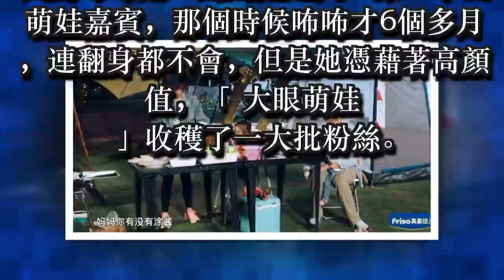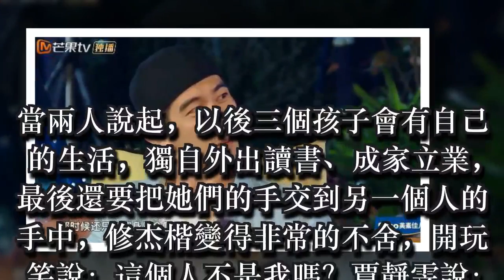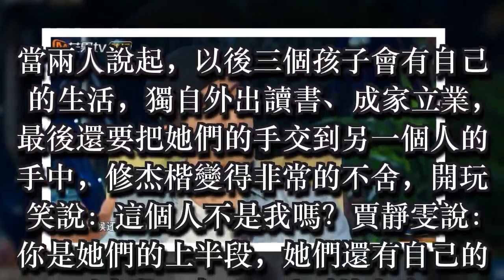賈靜雯與修杰楷享受「二人世界」，他們的相處方式，真讓人羨慕